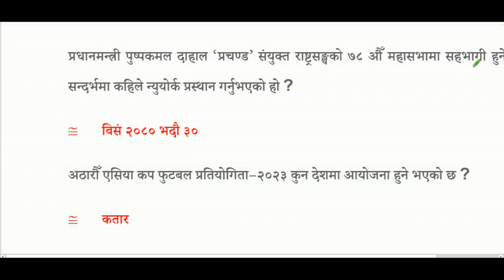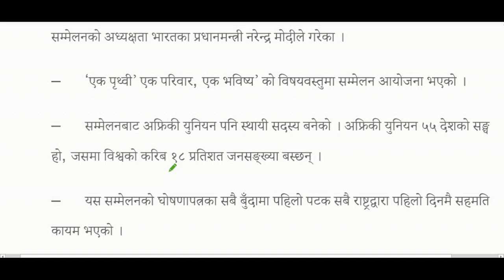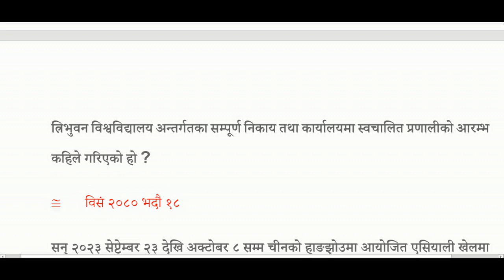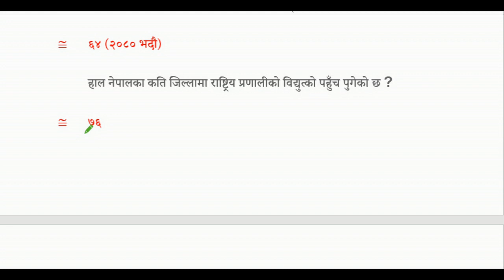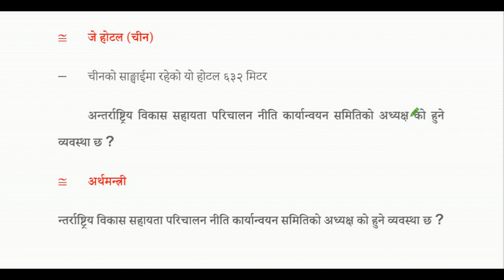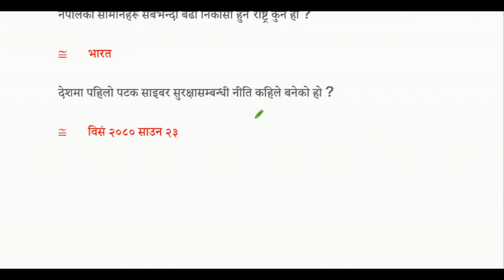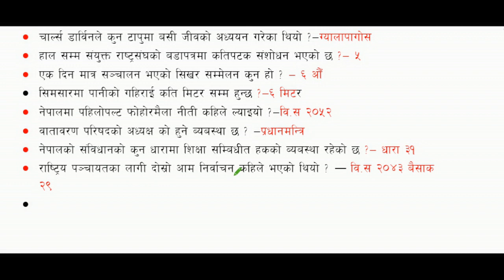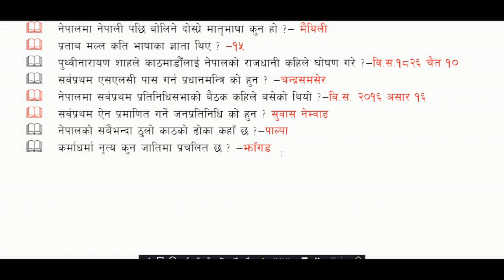current affairs nepal2080|समसामयिक सामान्य ज्ञान |GK Questions For Loksewa